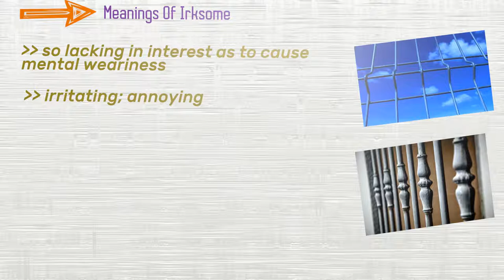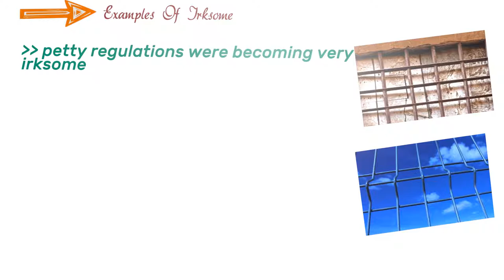Irksome - Meanings Pronunciation Examples and Synonyms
Another word that we are gonna learn today is irksome. Irksome also has other forms irksomely and irksomeness.
Here Is Jump Start Chapter Markers :
(00:16) Learn About irksome
(00:23) Meanings Of irksome
(00:38) Synonyms Of irksome
(01:01) Examples Of irksome

 irksome is similarly
So lacking in interest as to cause mental weariness
Irritating; annoying

Here is a list of synonyms that are commonly used to describe irksome. usage of synonyms makes conversation interesting.
Wearisome
Irritating
Annoying
Tiresome
Boring

Here are some practical uses of irksome word
 Petty regulations were becoming very irksome
An irksome journey
What an irksome task the writing of long letters is